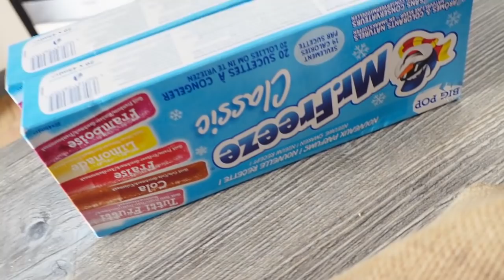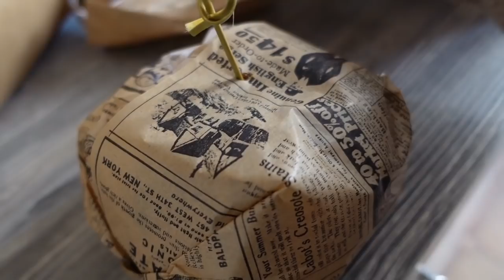EN COLERE (lamentable) !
EN COLERE !